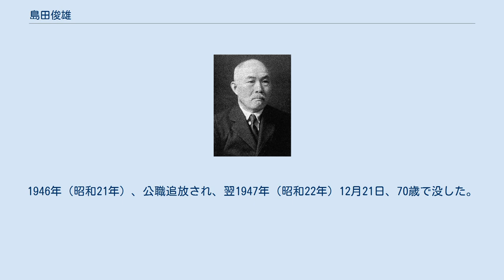島田俊雄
島根県選出の衆議院議員_(帝国議会)
島田 俊雄（しまだ としお、1877年〈明治10年〉6月18日 - 1947年〈昭和22年〉12月21日）は、日本の政治家。
 政界入りする前は地方自治の現場にいて地方自治の研究をした数少ない人物であり、政界に入ってからは衆議院議員選挙に9回当選し、農林大臣・衆議院議長等を務めた。
雄弁家としても知られた。
 島根県江津市出身。
旧制山口高等学校卒業。
1900年（明治33年）、東京帝国大学法科大学政治学科を卒業、雑誌『明美王道』及び『実業時論』両誌の編集者となる。
1903年（明治36年）、東京市吏員に転じ、教育課長・勧業課長を歴任。
1905年（明治38年）、中国雲南省法制学堂講師となる。
1907年（明治40年）、帰国。
イギリスへの出張を経て1911年（明治44年）、退官して弁護士を開業。
1912年（明治45年）、郷里の島根県郡部区から無所属で第11回衆議院議員総選挙に立候補し初当選。
1913年（大正2年）、立憲政友会に入党。
政友会院内総務を務めたのち1928年（昭和3年）、政友会幹事長に就任。
1931年（昭和6年）12月13日、犬養内閣の法制局長官に就任。
1934年（昭和9年）に起きた軍民離間声明問題では議会の権威擁護に尽力したが、その後は親軍派となり中島知久平や前田米蔵らと政友会内の親軍派派閥・中島派を結成した。
1936年（昭和11年）3月9日、廣田内閣の農林大臣に就任。
1937年（昭和12年）2月、鈴木喜三郎政友会総裁の辞任に伴い中島・前田・鳩山一郎とともに政友会総裁代行委員に就任。
1939年（昭和14年）1月5日、平沼内閣の顧問に就任。
同年4月30日、島田や前田ら中島派のメンバーは自派だけで臨時党大会を開き、中島を総裁に選ぶとともに党役員を発表し立憲政友会革新同盟と称した。
ここに政友会は2派に分裂し、島田・中島・前田らの政友会革新同盟は立憲政友会革新派と、革新同盟に反対し久原房之助を総裁に担いだ鳩山派と久原派は立憲政友会正統派と呼ばれるようになった。
同年8月30日に発足した阿部内閣でも島田は平沼内閣から引き続き顧問を務めた。
1940年（昭和15年）1月16日、米内内閣の農相に就任。
政党解消後は大政翼賛会顧問・翼賛政治会顧問・衆議院予算委員長等を歴任し、1944年（昭和19年）7月22日、小磯内閣の農商大臣に就任。
翌1945年（昭和20年）、衆議院議長に就任。
大日本政治会顧問も務め、終戦後、日本進歩党の結党に参加。
1946年（昭和21年）、公職追放され、翌1947年（昭和22年）12月21日、70歳で没した。